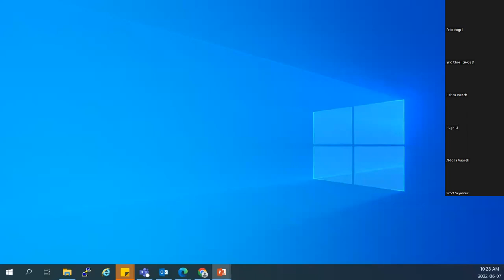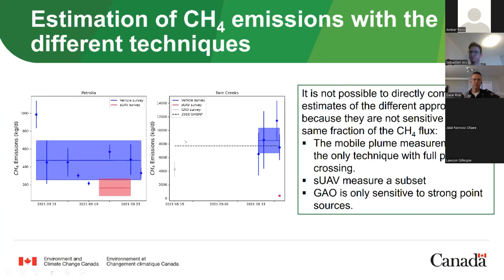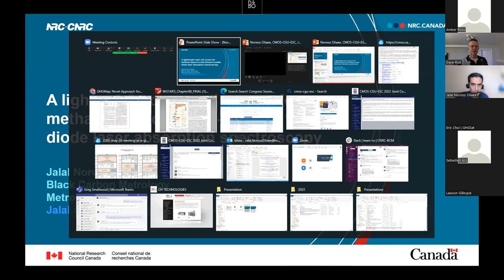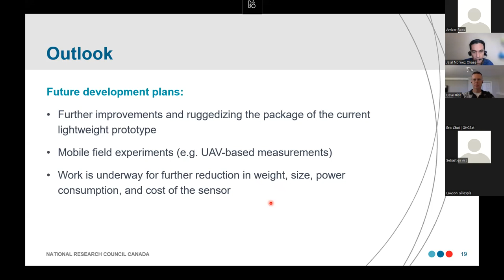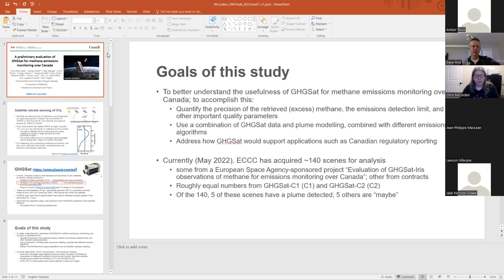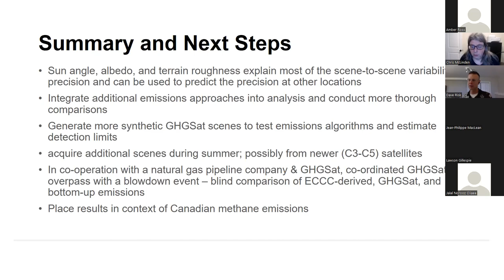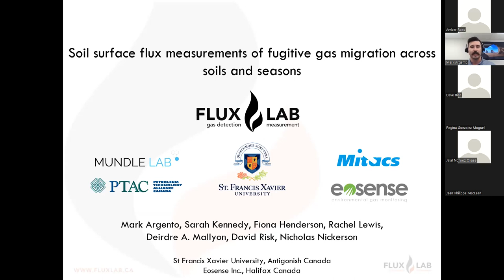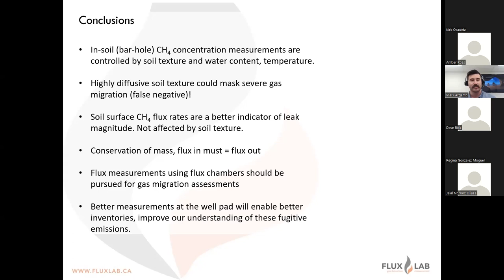Congress 2022 - 5040 - 2030 mitigation challenge: Part 1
Science-based tracking of Canada's methane emissions to support policy Part 1